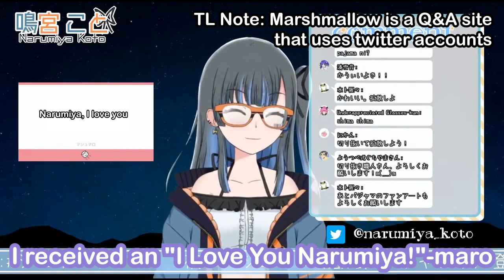【AK Pro】Koto Proposes To Us【English Sub】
Narumiya Koto receives a marshmallow confession and UNO reverse card it on us. Oh and she tries an Elmo impersonation.

Wanna join the team? Fill out this form

『Channel:』

Remember to respect the rules provided in the description of the Vtubers videos and live streams!

『Intro Sources:』
Animation: Jooji
Logo: Lux

『ED Sources:』
Animation: Mayson